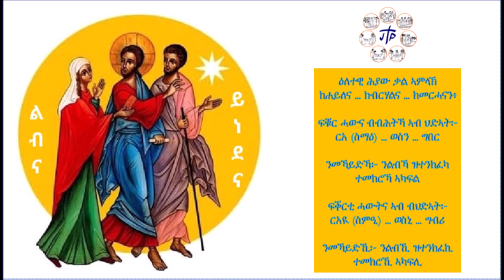05.29. ሓድነት ኣብ ክርስቶስ